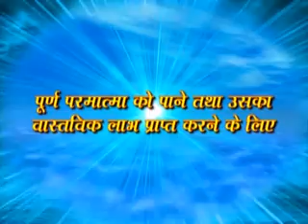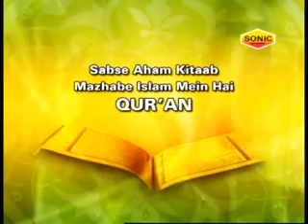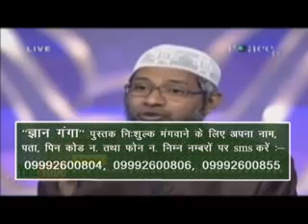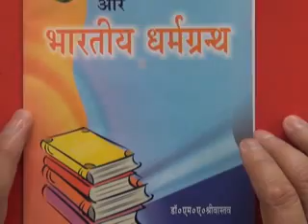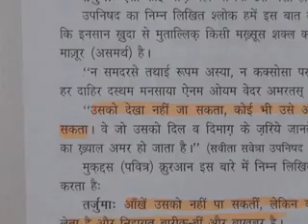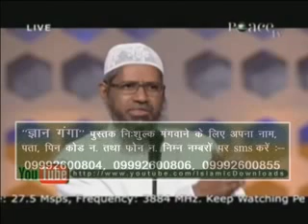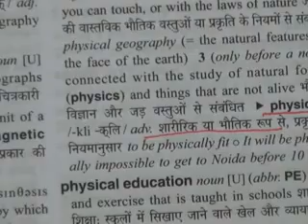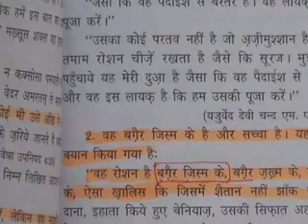Form of God - Zakir Naik & Jagat Guru Rampal Ji - English Subtitles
Debate: Zakir Naik & Jagat Guru Rampal Ji - Special Episode Full (2013)
What is the form of God? Is God in form or formless. What does Zakir Naik say and what do our scriptures reveal?